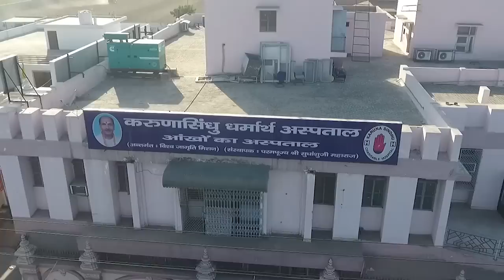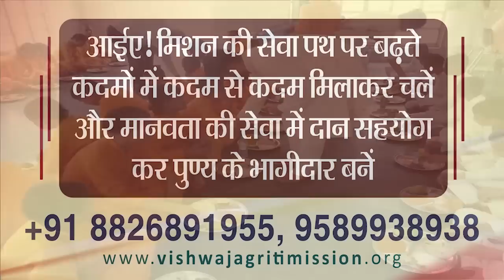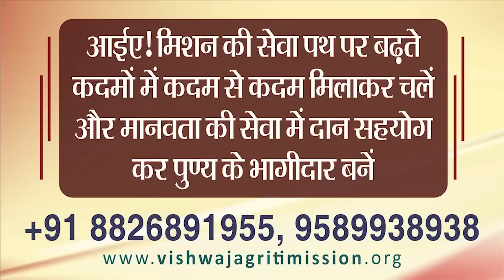Jeevan Prabhat 1496 | Apr 06, 2023 | Sudhanshu ji Maharaj